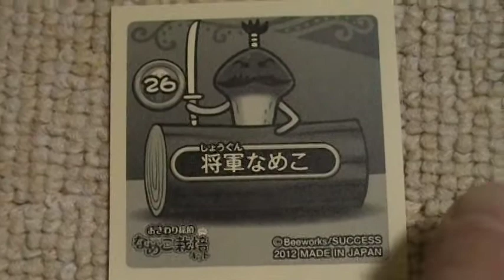なめこ栽培キット 図鑑 攻略 新種 画像 将軍なめこ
なめこれくしょんを完成させたいｗ　新種が楽しみです（＠＾０＾＠）